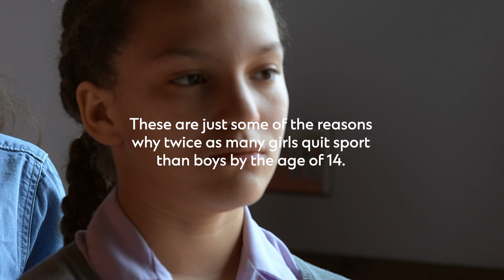SC x LFC | Play On - I Quit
Liverpool FC and Standard Chartered know that sport teaches skills on the pitch, like teamwork, leadership and resilience, that can help empower young girls to follow their goals off the pitch. That's why we've created Play On. 💪